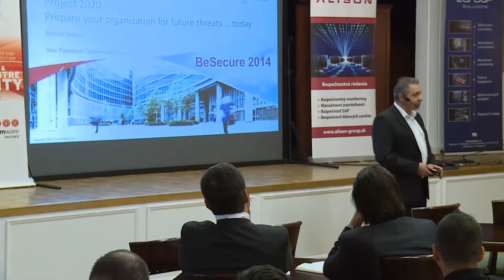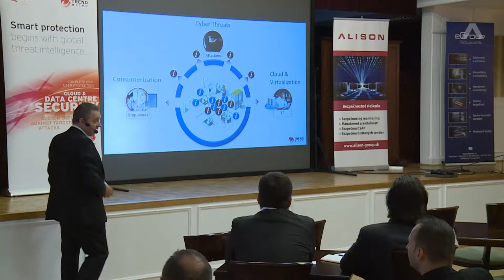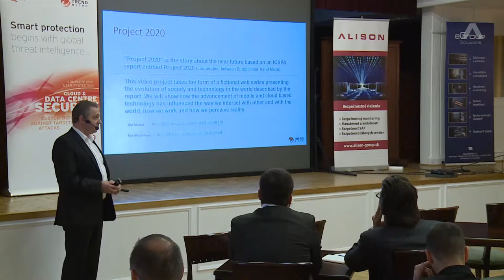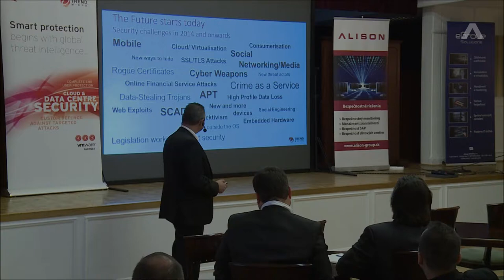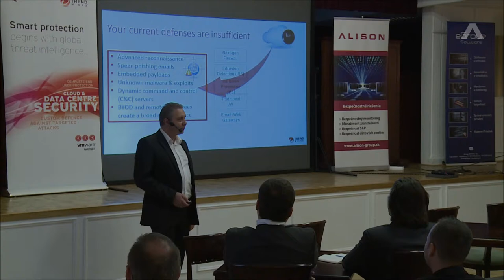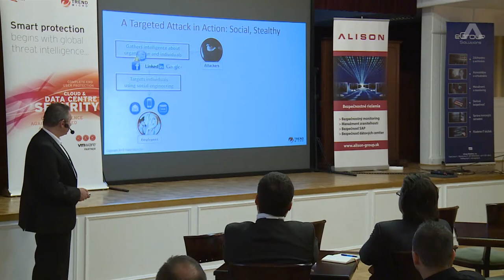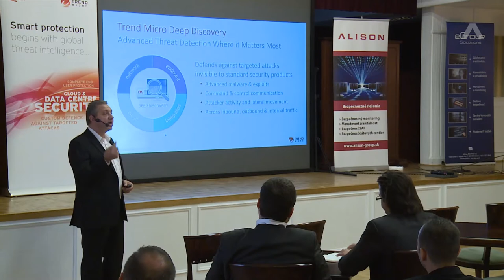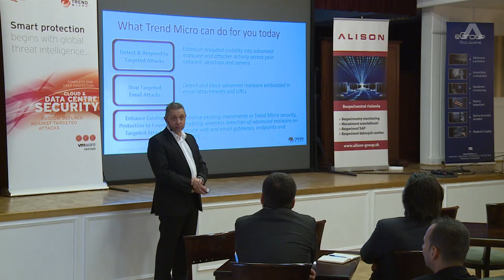Projekt 2020: Pripravte vašu organizáciu na hrozby budúcnosti ...Už dnes!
Projekt "2020" je príbehom blízkej budúcnosti vychádzajúci zo správy ICSPA pod názvom Projekt 2020. Video príbeh Projekt 2020 má formu fiktívnej webovej série prezentujúcej vývoj spoločnosti a techniky vo svete opísanej v danej správe. Ukážeme si ako pokrok v oblasti mobilných a cloudových technológií ovplyvnila spôsob, ktorým sa dostávame do interakcie s okolitým svetom, ako pracujeme a vnímame realitu.